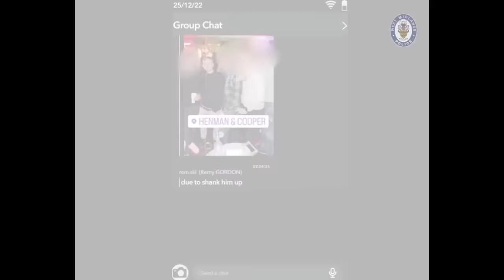2 guilty for Cody Fisher's murder on the nightclub dancefloor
Two men have today been found guilty of the murder of Cody Fisher, who was stabbed to death on the dancefloor of a Birmingham nightclub on Boxing Day, 2022.

The semi-professional footballer had been on a night out with friends when he was attacked following an ‘insignificant’ encounter with one of the killers two nights earlier.

Cody, aged 23, had accidentally bumped into Remy Gordon at Popworld in Solihull and the pair exchanged a few words.